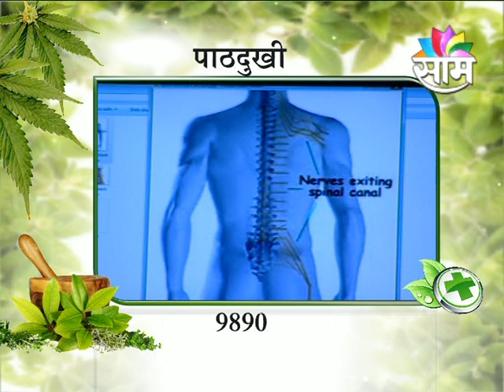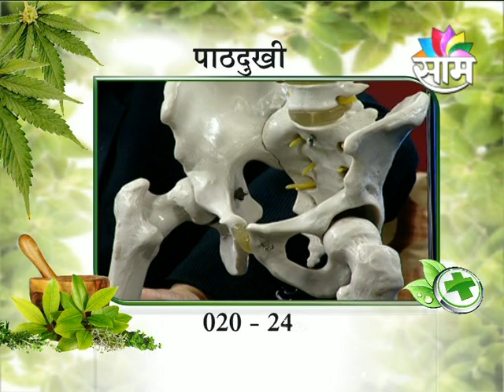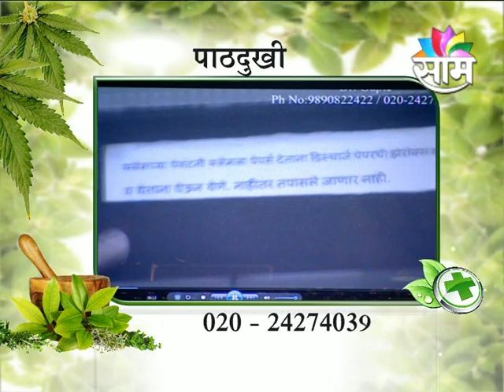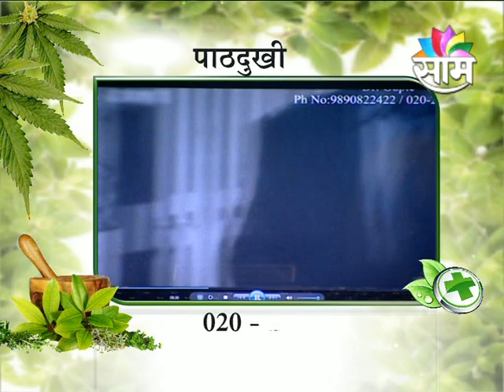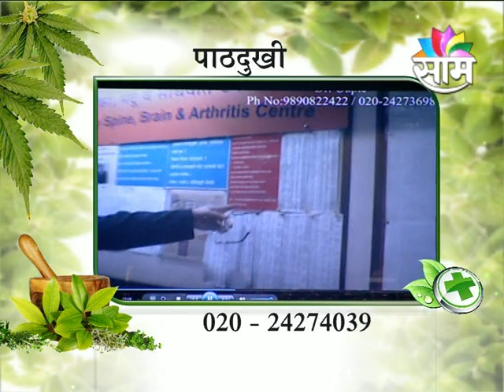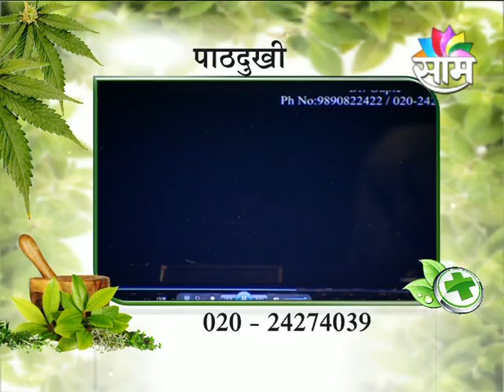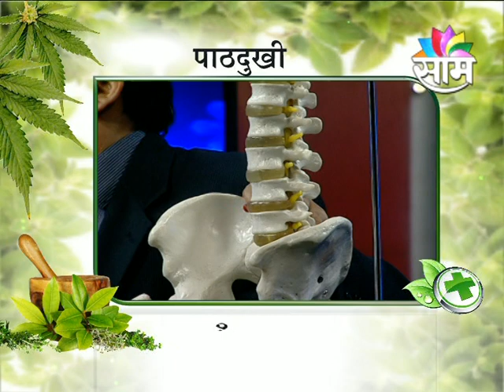Watch out interview on 'Saam Sanjivani' for Back Pain | Dr. Avneesh Gupte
Interview on Saam Sanjivani of Dr. Avneesh Gupte for Back Pain, Neck Pain.

Dr Avneesh Gupte is one of the very few neurosurgeon in India who are dedicatedly  focusing on Spine as his key interest. This is chiefly due to fabulous results in Spine in both non-surgical & Surgical problems.